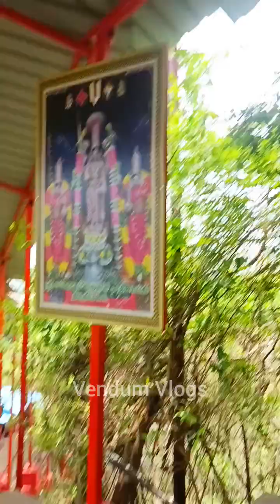💥😍 திருநீர்மலை ரங்கநாத பெருமாள் கோயில் சித்திரை தேர் திருவிழா 🎉 | Thiruneermalai Kovil Ther Oorvalam